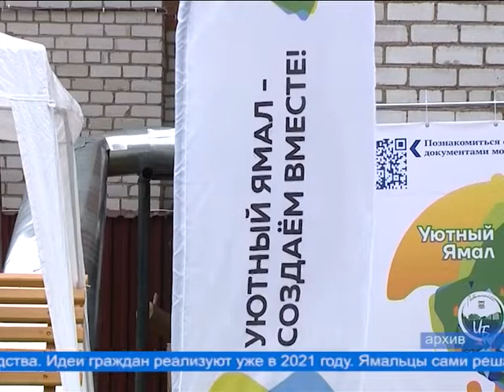«Уютный Ямал»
30 мая заканчивается приём заявок на участие в региональном проекте инициативного бюджетирования «Уютный Ямал». Жители округа могут предложить свои идеи и определить, куда будут направлены бюджетные средства. Идеи граждан реализуют уже в 2021 году.